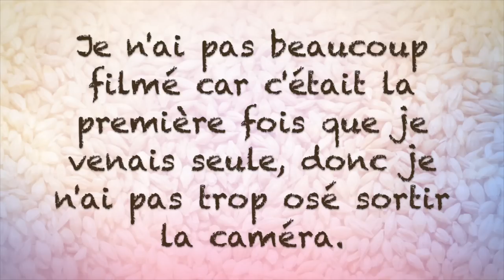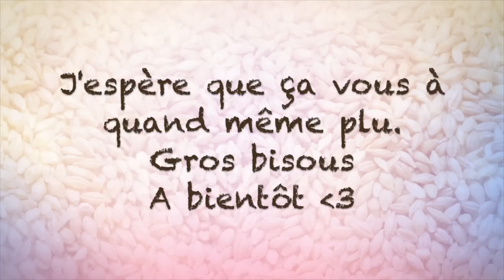Un instant avec moi : Coquine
Coquine est comme une sorte de 2ème DP :) C'est une amie qui m'autorise à m'occuper d'elle car en se moment elle est très prise par son travail ! Pour en savoir plus rendez vous sur cette vidéo